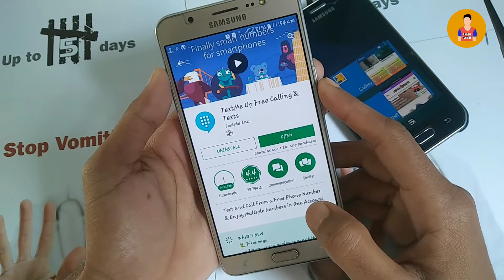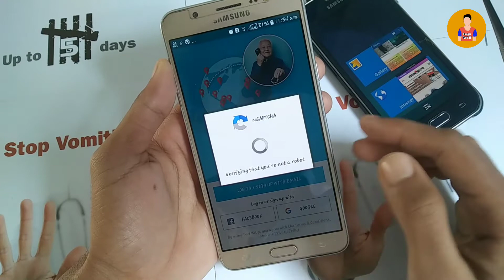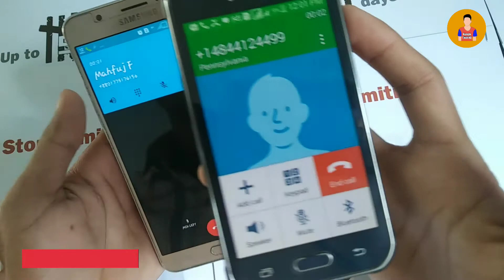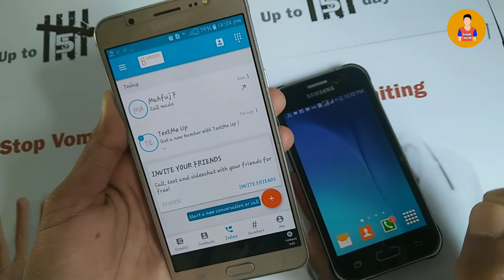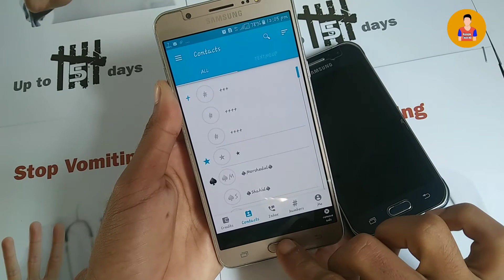নিজের নম্বর গোপন রেখে যে কাউকে কল করুন! How to call SOMEONE with a Private/Fake Number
Today,
Today, I will show you how to call someone with A Private Number/ Fake Number. Easily hode your phone number & call someone. Prank your friends by call a private number. This app work fast & your will call your friends for free.

VIDEO COVERS:
1.How to call someone with a privet number
Private Number calling app
Call someone with a different number online free
call someone with another number
call someone with a another number
call someone with ankhwon number
Android calling tricks 2017.

Till Then
Bye Bye..